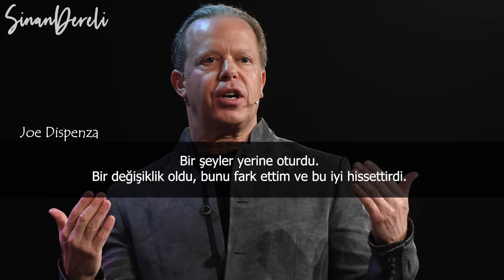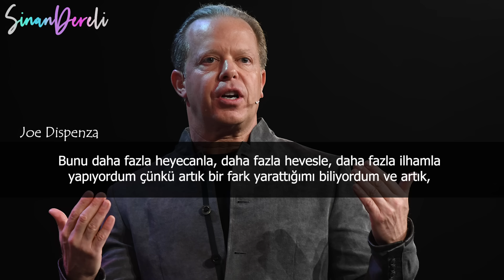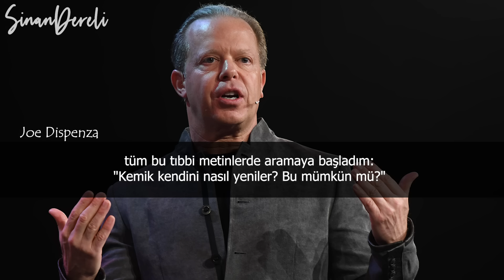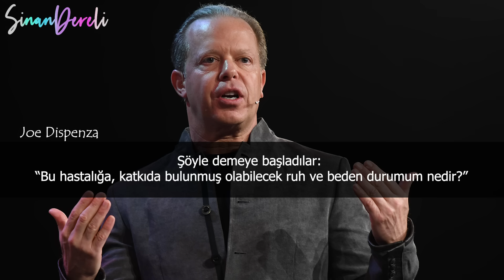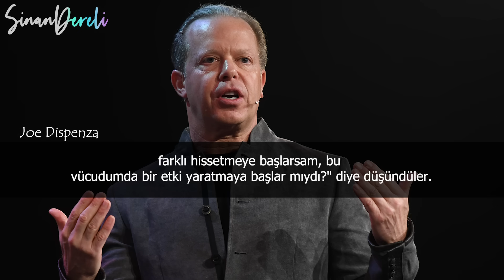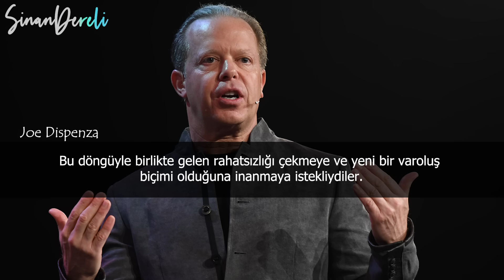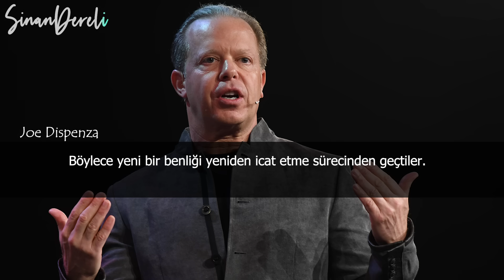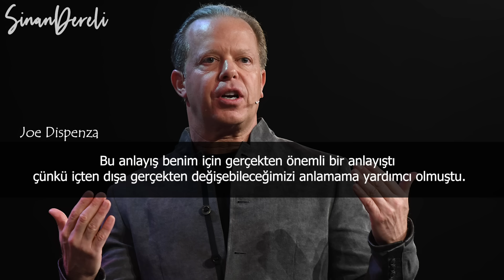Joe Dispenza Ders 4: Seni Yaratan Güç İyileştirir de! / Düşüncenin Gücü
Birincisi, hepsi içlerinde kendilerine hayat veren bir zekâ olduğuna inanıyorlar, bu az önce bahsettiğim zekâydı.
Ve onun işlevi denge, restorasyon, onarım ve yenilenmedir. Yani bedeni dengede tutmaktır.
Ve sizin ve benim kanıksadığımız tüm bu biyolojik işlevler, otonom sinir sisteminin kontrolü altındadır ve otonom sinir sistemi, otomatik sinir sistemidir.

Hepsi, kendilerine hayat veren bir zekâ olduğuna inanıyorlardı ve hepsi bir şekilde, bu zekâya ne ad verirseniz verin, onunla temas kurmaya ve benim yaptığım gibi özel bir tasarım vermek için zaman ayırmaları gerektiğine inanıyorlardı.

Ve bir kez daha, yaratımlarını bizim için şifayı gerçekleştiren bu otomatik zihne teslim etmek gerektiğine.
İkinci ortak noktaları, bir düzeyde kendi sağlıkları için sorumluluk almaya başlamalarıdır.
Şöyle demeye başladılar: “Bu hastalığa, katkıda bulunmuş olabilecek ruh ve beden durumum nedir?”

Kanser, MS, veya tiroid hastalığı olsun,  son 10 yıldır ya da son 20 yıldır bunun üzerinde etkisi olabilecek ne yapıyor olabilirdim?

Aklımdan geçen düşünceler nelerdi?

Bilinçsizce yaptığım eylemler veya alışkanlıklarım nelerdi?

Nasıl konuşuyordum?

Ve onlar, yanlış yönetmiş olabilecekleri, yaşadıkları belirli duygulara baktılar.  Ve bu bilinçsiz zihin ve beden durumlarının bilincine varmaya başladılar.  Bu oldukça önemli bir unsurdu çünkü aslında
bu kendileri olma alışkanlığını kırma süreciydi.

Başka bir deyişle, bedenleri üzerinde bazı etkileri olan bilinçsiz düşünce, duygu ve davranışlarının
olduğunu anlamaya başladılar.